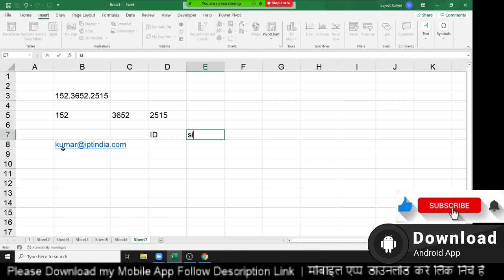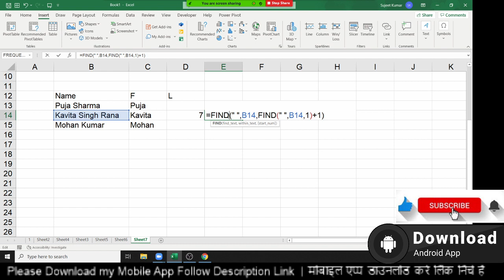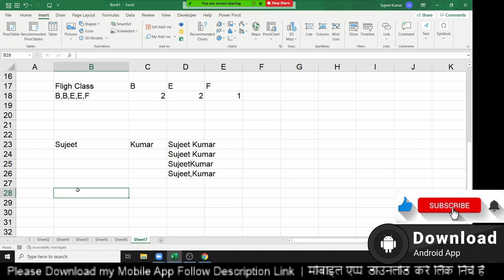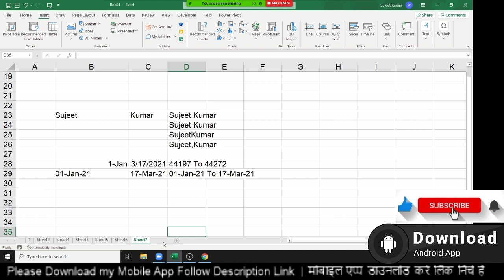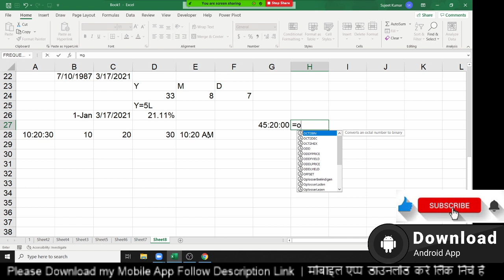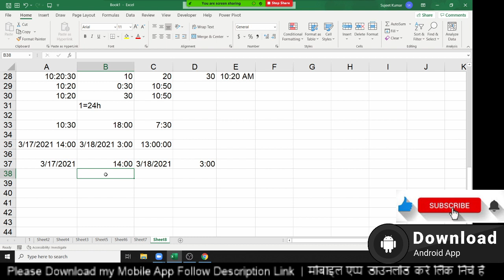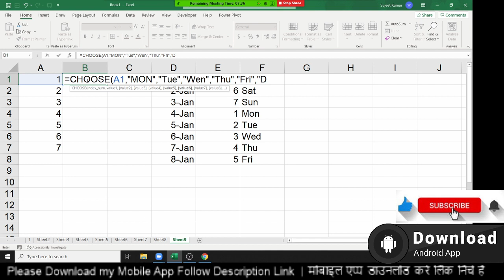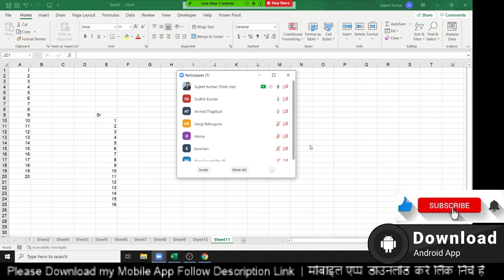Day - 4 - Advanced Excel Formulas Part -2